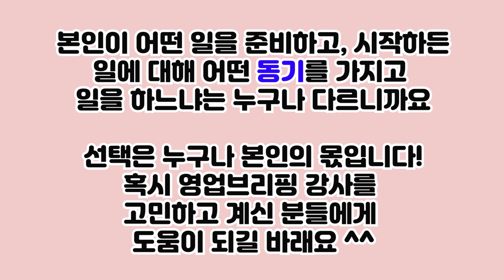영업 브리핑 강사 진짜 솔직한 리뷰 [강의한잔]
여러분 안녕하세요 손강사입니다!
금융 영업 브리핑 강사 경험자에 듣는 진짜 솔직함 리뷰입니다!
평소에 궁금하셨던 분들에게 꼭 도움되시길 바랍니다